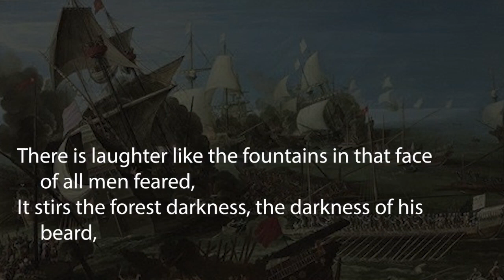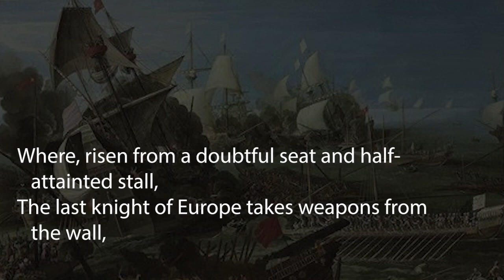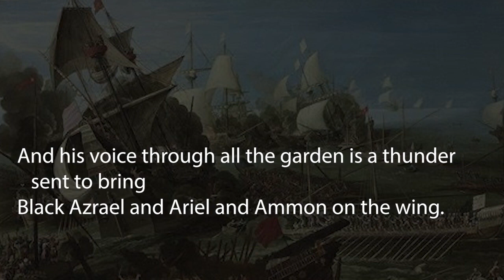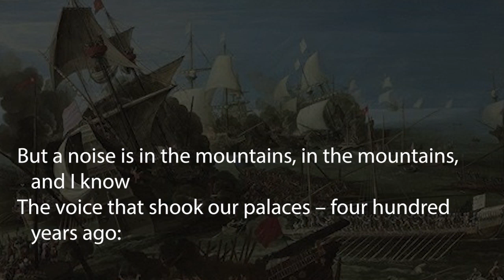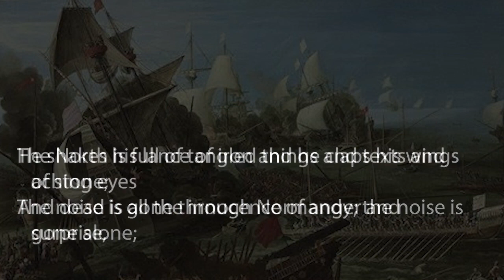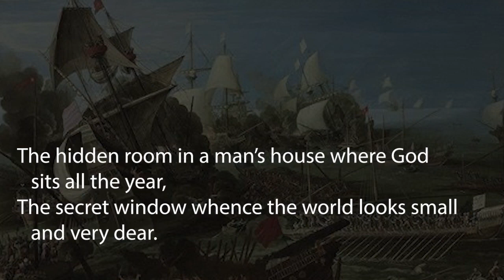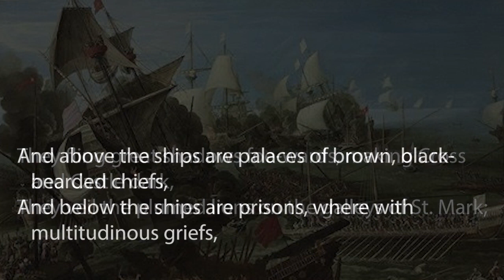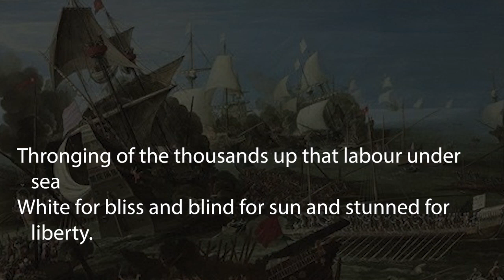G.K. Chesterton's Lepanto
Dominic reads the epic poem about Don Juan of Austria's glorious 16th-Century victory over the Muslims at Lepanto.

First published October 7, 2023.